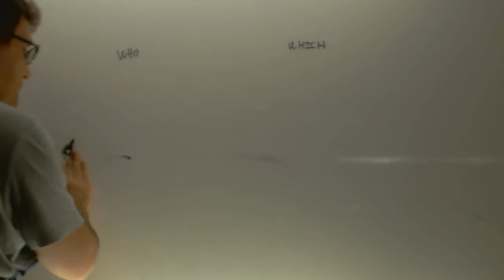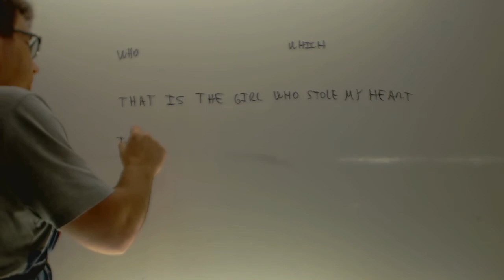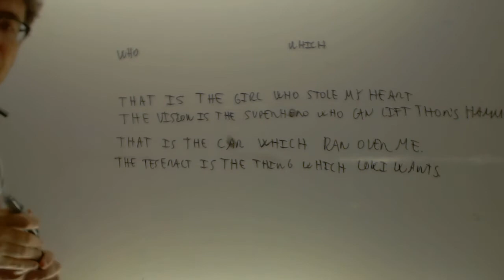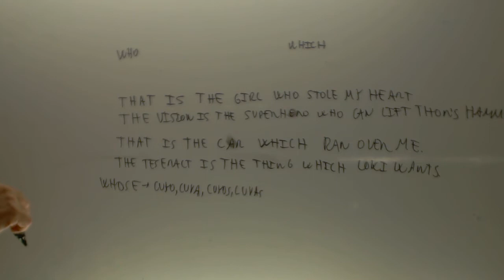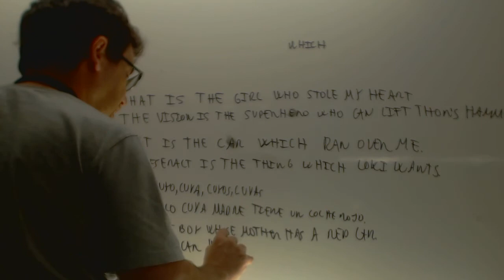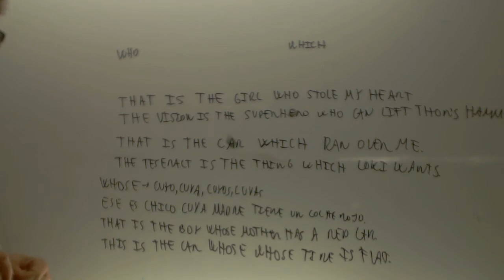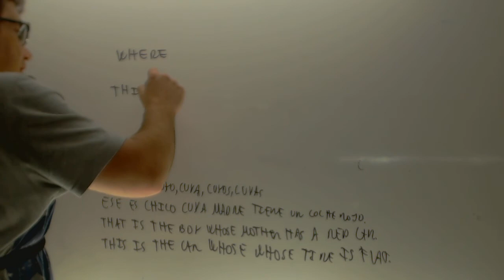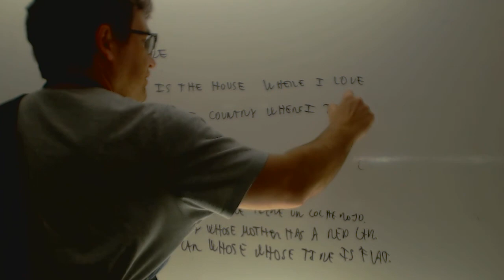Relativos en ingles which who whose where Ingles 2 ESO Academia Usero Estepona